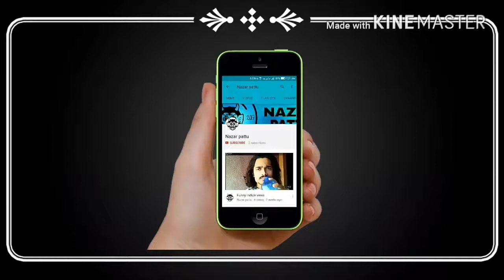Shape Of You | Gulabi Aankhen - Sandesh Motwani ft. Dhvani Bhanushali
Original Credits:

Shape Of You:
Artists - Ed Sheeran
Album - ÷, 2017

Gulabi Aankhen:
Artists - Mohammad Rafi
Album - The Train (1970)